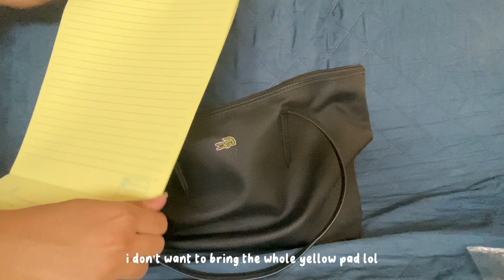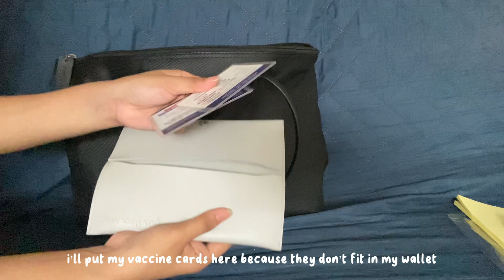bag of a 3rd year kikay college student 🎀👜: shopee finds, pink madness…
⌏ m o r e g e l a i ⌌